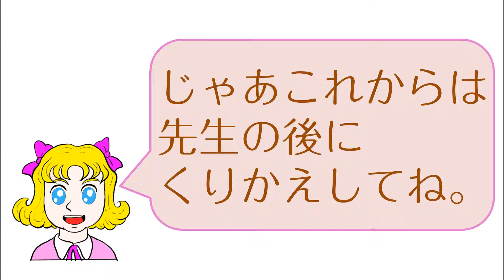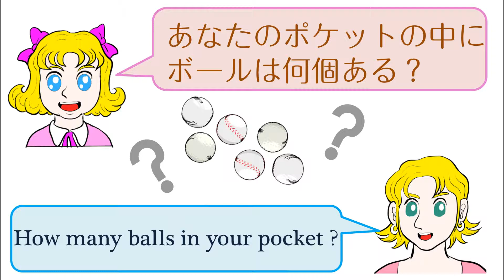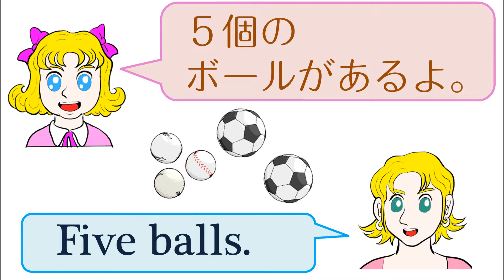小学生英会話 (小５・復習Ａ)_３